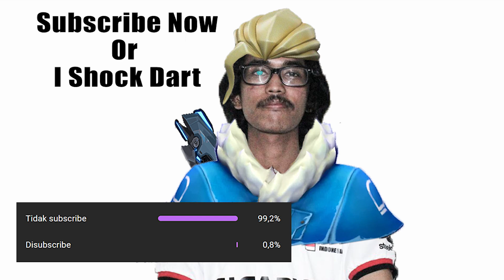Boom BlaZek1ng terlalu banyak memegang burung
Video creds : VCT Stage 1 - Challengers APAC - Knock-outs

Dan terima kasih banyak untuk kalian semua yang telah menonton dan menyukai video saya :)